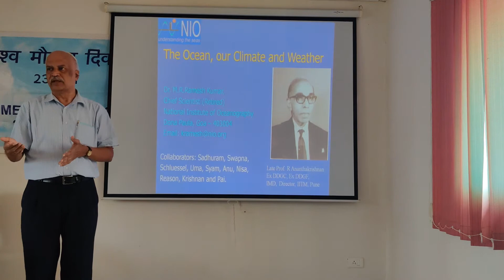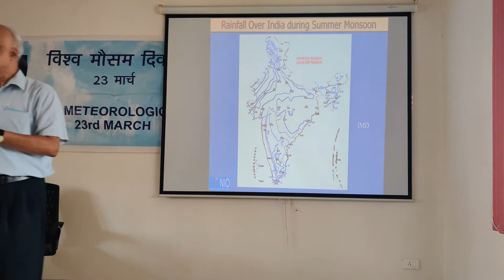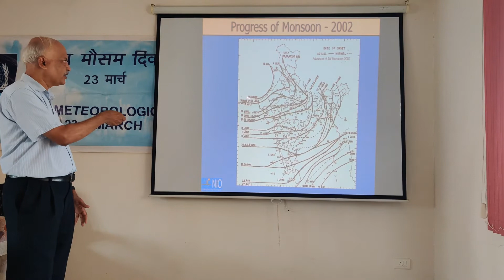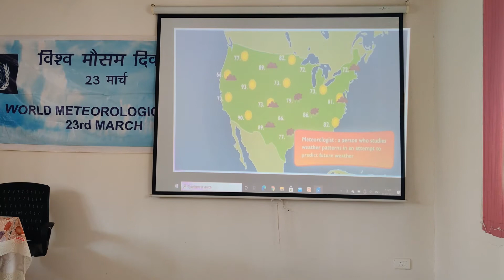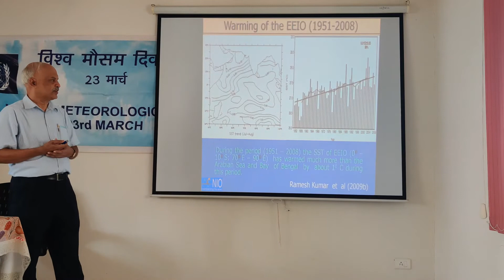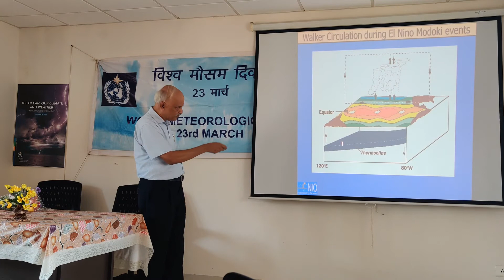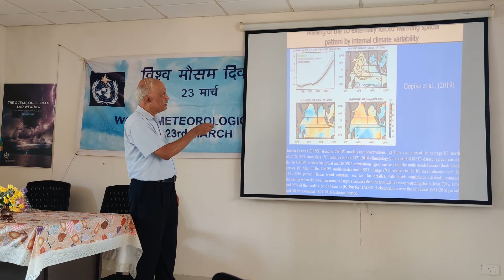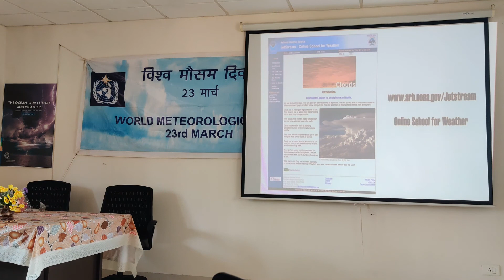WMO day 2021 at IMD GOA- A session by Dr. M.R Ramesh Kumar retd. Chief Scientist NIO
WMO day 2021 at IMD GOA-  A session by Dr. M.R Ramesh Kumar retd. Chief Scientist National Institute of Oceanography (NIO), Goa on the theme of WMO day 2021- “The Ocean, Our Climate and Weather.”